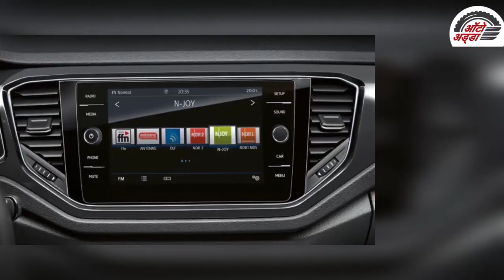Volkswagen T- Roc १८ मार्च २०२० को भारत में होगी लॉन्च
हाल ही में समाप्त हुए ऑटो एक्सपो २०२० में वोक्सवैगन इंडिया ने अपने नए ब्रांड लोगो को पेश किया और यह भी उल्लेख किया कि उनका ध्यान मुख्य रूप से भारतीय बाजार के लिए एसयूवी को पेश करने पर होगा और इसलिए इस आयोजन के दौरान उन्होंने भारतीय बाजार के लिए एसयूवी की लाइन का भी अनावरण किया जो होगा जल्द ही लॉन्च किया जाएगा।

वोक्सवैगन १८ मार्च, २०२० को भारत के लिए अपनी नई एसयूवी, T- ROC के लिए मूल्य निर्धारण की घोषणा करेगा। T- ROC की लॉन्चिंग टिगुआन ऑलस्पेस के बाजार में आने के बाद होगी, जो टिगुआन का ७ सीटर और विस्तारित संस्करण है, 3 मार्च को होगा।

हाल ही में फरवरी में हुए ऑटो एक्सपो २०२० में T-Roc का अनावरण किया गया था और वर्तमान में भारत में सभी वोक्सवैगन डीलरशिप पर बुकिंग चालू है। वोक्सवैगन 2,500 कार नियम के तहत शुरू में टी-आरसी को पूर्ण-आयात के रूप में भारत में लाएगा।

वोक्सवैगन T-Roc एक BS6 कंप्लेंट १.५-लीटर TSI पेट्रोल इंजन द्वारा संचालित होगा जो १४८ bhp और २५० Nm का टार्क जनरेट करता है। यह इंजन सात-स्पीड DSG ट्रांसमिशन के लिए आता है। सुरक्षा सुविधा सूची में छह एयरबैग, एबीएस, ईएससी और एक टायर दबाव निगरानी प्रणाली (टीपीएमएस) और अधिक शामिल होंगे।

वोक्सवैगन-आरसी कई नए डिजाइन तत्वों का परिचय देता है, जिसमें एक बड़ा हेक्सागोनल ग्रिल, एलईडी डीआरएल, हेडलाइट मॉड्यूल के बजाय बम्पर में एकीकृत, विपरीत रंग की छत, अधिक ध्यान देने योग्य सी-स्तंभ डिजाइन और छिपे हुए निकास युक्तियां शामिल हैं।

Volkswagen T-Roc का मुकाबला Jeep Compass और Hyundai Tucson के साथ होगा।